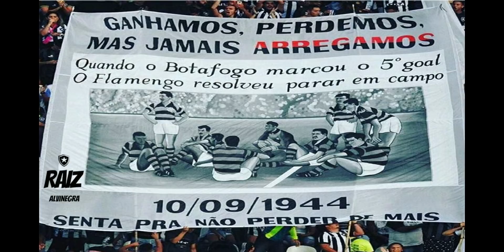BOTAFOGO/NOTICIAS DO BOTAFOGO/CHAYGOL PV OYAMA DESTAQUES DA VITÓRIA/PC OLEVEIRA SOFRE DE AMNÉSIA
Quer ganhar até 20 reais agora? clique no link baixe o Kwai cole meu código para você ganhar.

Se quiser ajudar o canal Raiz Alvinegra segue nossa chave PIX

Twitter     👉 @marvatheus

BOTAFOGO/NOTICIAS DO BOTAFOGO/CHAYGOL PV OYAMA DESTAQUES DA VITÓRIA/PC OLEVEIRA SOFRE DE AMINEESIA

Chamusca elogia Luís Oyama e enaltece Chay no Botafogo: ‘Acreditamos no atleta’

Na noite deste sábado, o Botafogo venceu o Coritiba por 2 a 0, no estádio Nilton Santos, em partida válida pela segunda rodada da Série B. Em entrevista coletiva, o técnico Marcelo Chamusca analisou o jogo, elogiou o sistema defensivo do Alvinegro Carioca, mas ressaltou que a “fase ofensiva” ainda precisa melhorar.

– O Botafogo consegue ter um sistema defensivo muito consistente. A gente toma muito pouco gol em situações originadas de bola parada, a gente consegue ter uma transição defensiva que está sendo muito eficiente, mas a gente precisa melhorar nossa fase ofensiva.

PUBLICIDADE

– Hoje, eu apostei em uma formação com quatro jogadores de frente: Marco Antônio mais próximo do Navarro, Ronald um pouco mais aberto pela direita e o Chay com liberdade de movimentação com o Marco Antônio. Em algum momento, essa formação teve um rendimento bem interessante, a gente precisa continuar firmando.

Chamusca também não poupou elogios ao Coritiba. O treinador do Botafogo destacou que esta é uma equipe que tem jogadores de bom nível e que tem qualidade para brigar pelo acesso. Assim, ele classificou o resultado desta noite como muito importante.

– Nós jogamos contra uma equipe, que no ano passado estava jogando a primeira divisão, que investiu, não é um investimento baixo, tem jogadores de bom nível. Era um confronto direto. É um time que deve brigar, pela qualidade que eles tem, pela estrutura, pela torcida, pela história e pela grandeza. Então, o resultado de hoje foi muito importante, por a gente conseguir vencer o primeiro jogo em casa, subir na tabela de classificação e vencer um adversário tão foi como é o Coritiba.

CHAY

– Chay fez um jogo muito bom, ele já tinha entrado muito bem no jogo contra o Vila Nova, da sexta passada, participou do lance, inclusive, do gol do Navarro. É um jogador técnico, com bom enfrentamento, jogador tático com cumprimento e entendimento muito bom, até porque é um jogador experiente.

– Eu estou muito feliz pela contratação do Chay, porque nós acreditamos no atleta pelo que ele tem entregado, pela forma como ele tem interagido com o grupo e, principalmente, por ele ter feito gol. Hoje, ele mostrou, porque é um jogador que vai nos ajudar bastante.

LUÍS OYAMA

– Tem uma característica muito interessante, vai nos dar essa possibilidade de ser mais assertivo na construção das jogadas. Ele, inclusive, na própria saída de bola no tiro, ele consegue ter um passe longo muito bom para quebrar as linhas de marcação do adversário.

– Ele tem não só o passe longo, mas também o passe por dentro, onde ele acha os companheiros ali numa condição muito boa. Ele também tem uma condição física muito boa, é muito bem preparado. Ele tem tudo para nos ajudar bastante no aspecto de passe, de construção de jogadas e no aspecto defensivo.